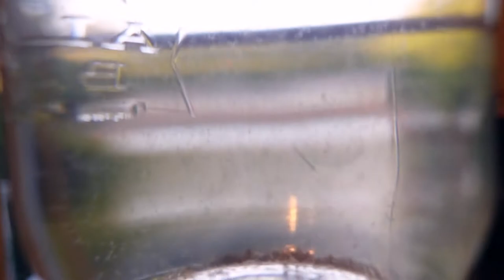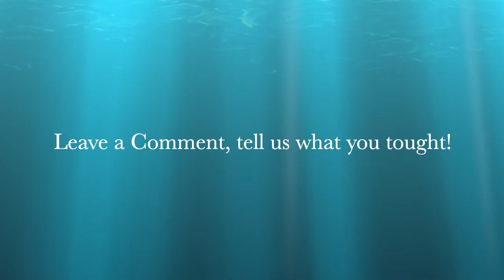Reefing 44: The Peppermint Shrimp from Algae Barn - Into the Red Sea Max E-260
Here we get a delivery of some Peppermint Shrimp. We add them to the Red Sea Max E-260. We are adding them because of an Aptasia problem we have. The goal/hope is that they can take care of that problem. We shall see.